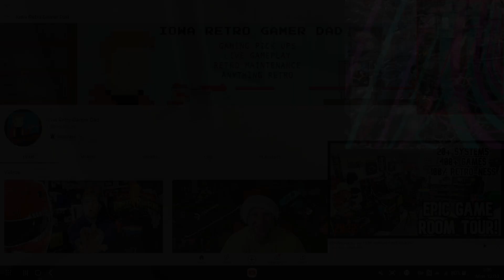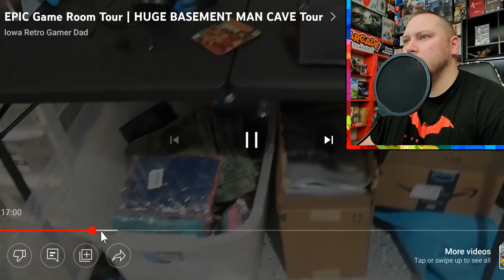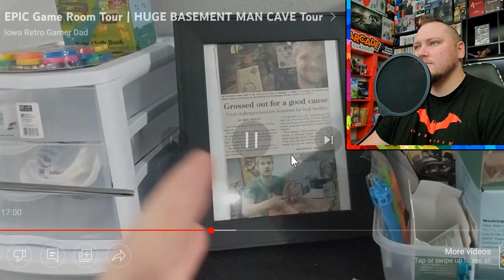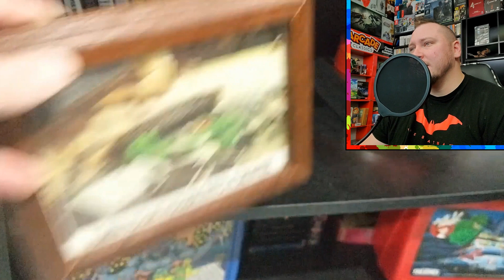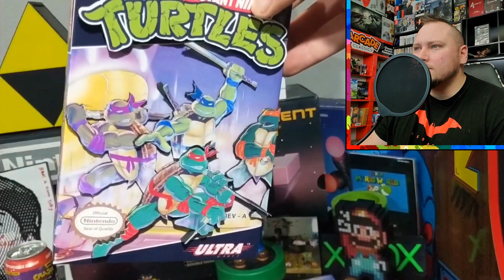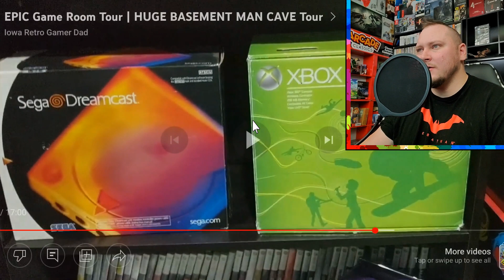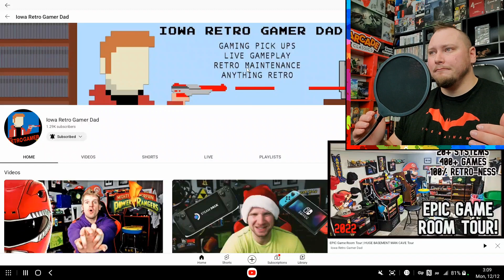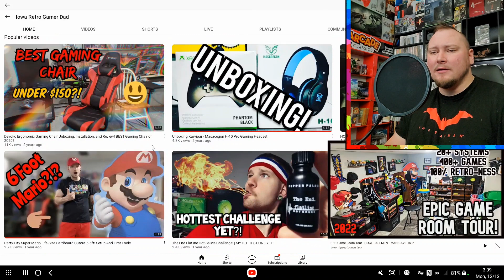Room Raiders! One Epic Game Room Tour! Ep - Iowa Retro Gamer Dad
Iowa Retro Gamer Dad's information Below